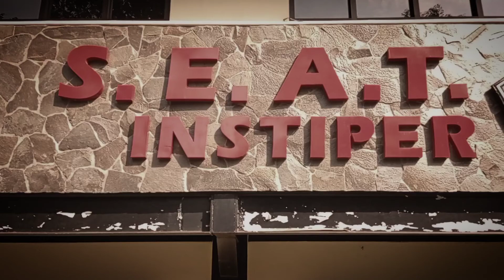Persiapan Lahan Untuk Tanaman Kakao (baru) Bersama Ibu Pudji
SEAT Official (Stiper Edu Agro Tourism)